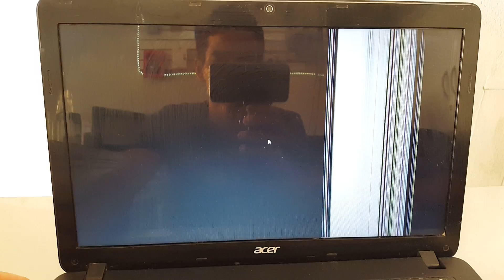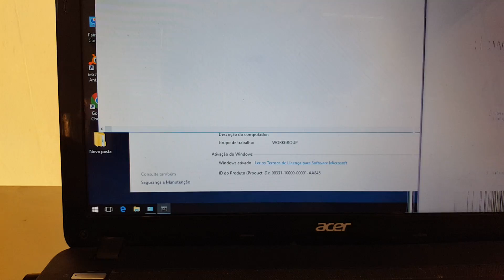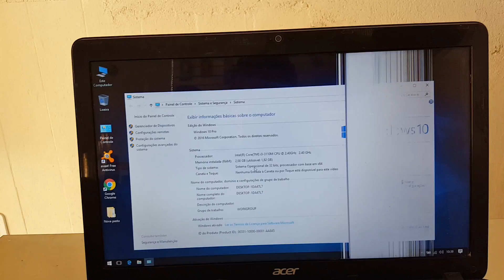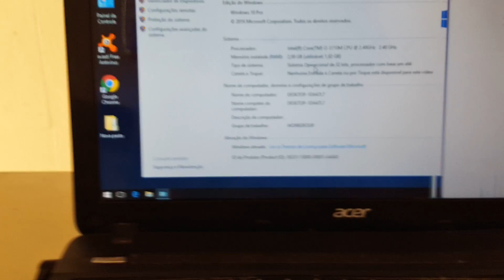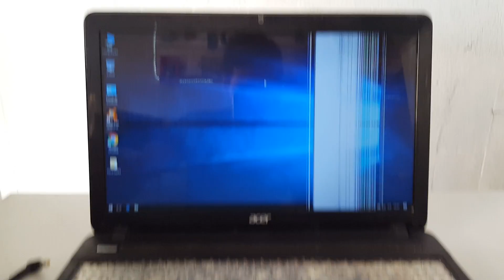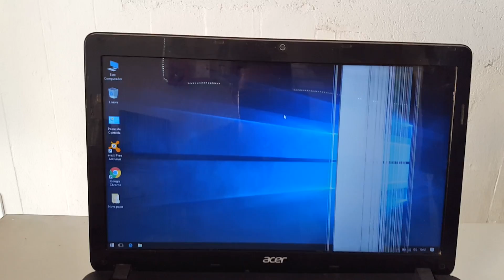Notebook acer Destruído! (Não Fazemos milagres) Damos um Jeito!